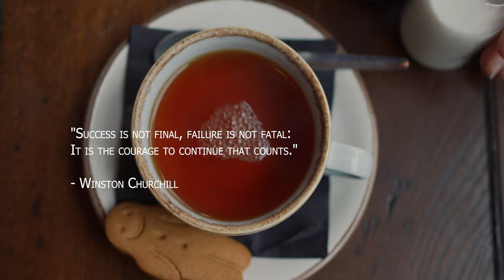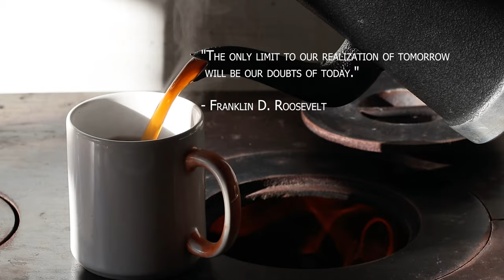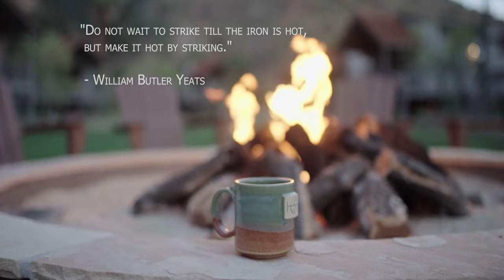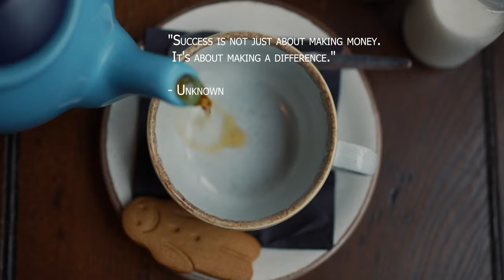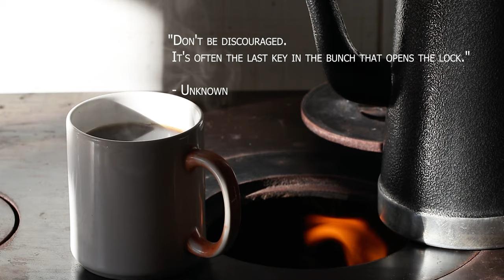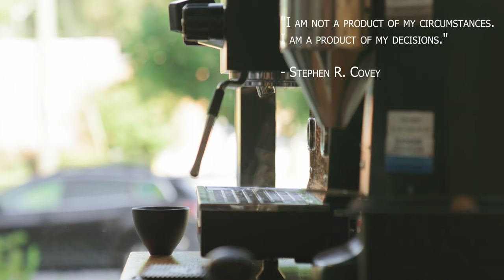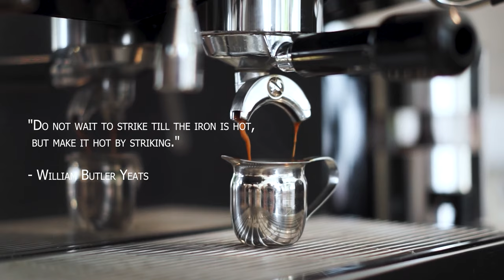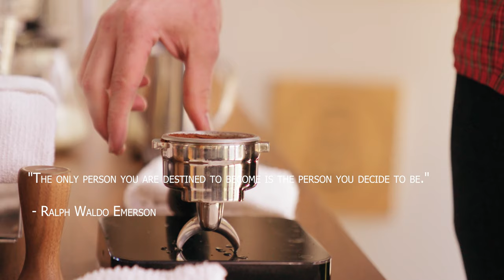Relaxing Coffee Jazz with 50 inspirational and motivational quotes | Enjoy and inspire Yourself 4K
Enjoy in relaxing jazz music with over 50 inspirational quotes that can change your life. Here are the quotes that are included into the video:

"Don't watch the clock; do what it does. Keep going." - Sam Levenson
"Your time is limited, don't waste it living someone else's life." - Steve Jobs
"Success usually comes to those who are too busy to be looking for it." - Henry David Thoreau
"Don't be afraid to give up the good to go for the great." - John D. Rockefeller
"Opportunities don't happen. You create them." - Chris Grosser
"I find that the harder I work, the more luck I seem to have." - Thomas Jefferson
"The only place where success comes before work is in the dictionary." - Vidal Sassoon
"Do not wait to strike till the iron is hot, but make it hot by striking." - William Butler Yeats
"Your attitude, not your aptitude, will determine your altitude." - Zig Ziglar
"Don't be pushed around by the fears in your mind. Be led by the dreams in your heart." - Roy T. Bennett
"Success is stumbling from failure to failure with no loss of enthusiasm." - Winston Churchill
"If you want to achieve greatness stop asking for permission." - Anonymous
"The only person you are destined to become is the person you decide to be." - Ralph Waldo Emerson
"The road to success and the road to failure are almost exactly the same." - Colin R. Davis
"I didn't get there by wishing for it or hoping for it, but by working for it." - Estée Lauder
"Success is not just about making money. It's about making a difference." - Unknown
"The only thing standing between you and your goal is the story you keep telling yourself as to why you can't achieve it." - Jordan Belfort
"What lies behind us and what lies before us are tiny matters compared to what lies within us." - Ralph Waldo Emerson
"Don't be discouraged. It's often the last key in the bunch that opens the lock." - Unknown
"Success is not in what you have, but who you are." - Bo Bennett
"You don't have to be great to start, but you have to start to be great." - Zig Ziglar
"The difference between a successful person and others is not a lack of strength, not a lack of knowledge, but rather a lack in will." - Vince Lombardi
"I never dreamed about success. I worked for it." - Estée Lauder
"Success is not the key to happiness. Happiness is the key to success. If you love what you are doing, you will be successful." - Albert Schweitzer
"If you are not willing to risk the usual, you will have to settle for the ordinary." - Jim Rohn
"It's not whether you get knocked down, it's whether you get up." - Vince Lombardi
"I am not a product of my circumstances. I am a product of my decisions." - Stephen R. Covey
"The only way to achieve the impossible is to believe it is possible." - Charles Kingsleigh
"Success is stumbling from failure to failure with no loss of enthusiasm." - Winston S. Churchill
"Success is not final, failure is not fatal: It is the courage to continue that counts." - Winston S. Churchill